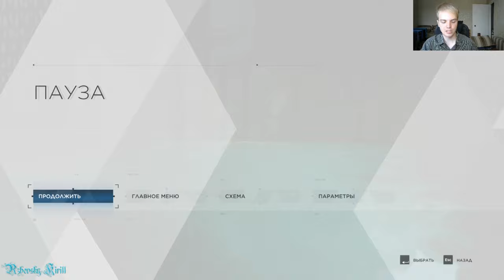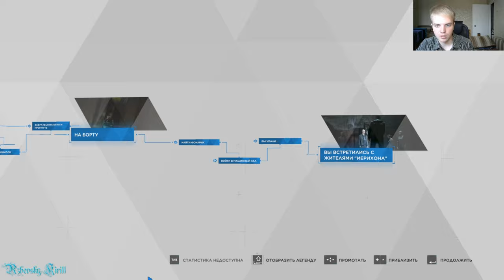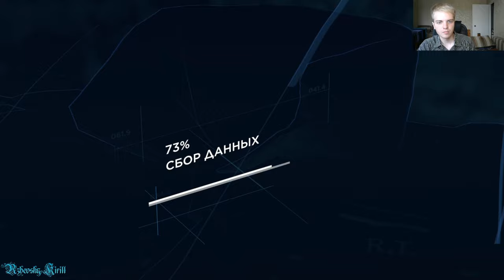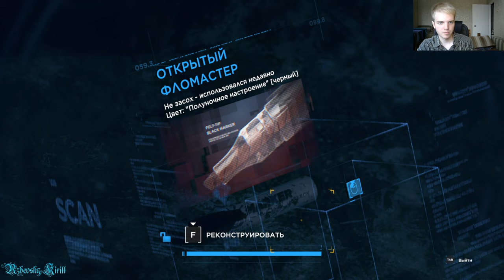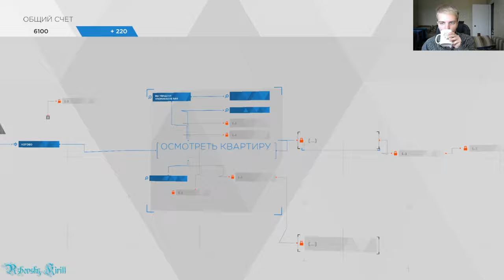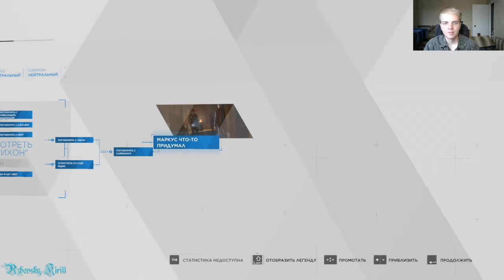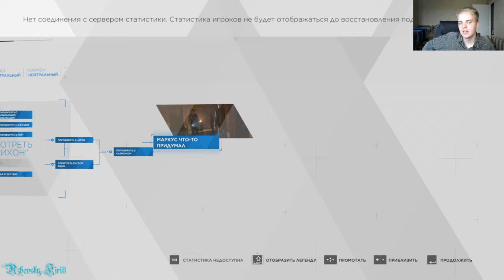Detroit: Become Human 9 серия "Иерихон"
В 9 серии мы будем искать очередного девианта за Конора и даже его обнаружим, но не сможем поймать. А Андерсону кое в чём признаемся. За Маркуса наконец отыщем город Иерихон, в котором прячутся все девианты.

Detroit: Become Human (с англ. — «Детройт: Стать человеком») — приключенческая компьютерная игра с элементами интерактивного кинематографа, разработанная французской компанией Quantic Dream и выпущенная Sony Interactive Entertainment для PlayStation 4 в 2018 году; годом позже игра была выпущена для Windows. Действие игры происходит в недалёком будущем, где существуют серийно выпускаемые андроиды — роботы-слуги, почти неотличимые от людей. Машины должны беспрекословно подчиняться своим хозяевам, но некоторые из них в результате программного сбоя становятся «девиантами» с собственной волей. В ходе игры игрок поочерёдно знакомится с тремя главными героями-андроидами, каждому из которых посвящена собственная сюжетная линия: андроид-домохозяйка Кэра (Вэлори Керри), защищающая маленькую девочку Алису, андроид-детектив Коннор (Брайан Декарт), выслеживающий неисправных андроидов-девиантов, и мятежник Маркус (Джесси Уильямс), пытающийся освободить сородичей из рабства. Нелинейный сюжет игры содержит множество выборов и развилок, и решения, принимаемые игроком в ходе диалогов и действий QTE, отражаются на дальнейшем повествовании.